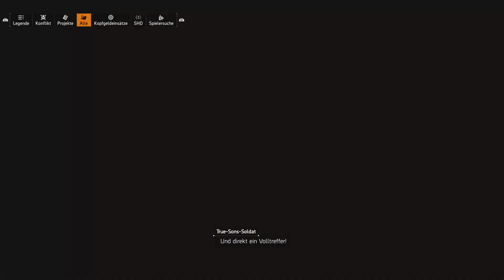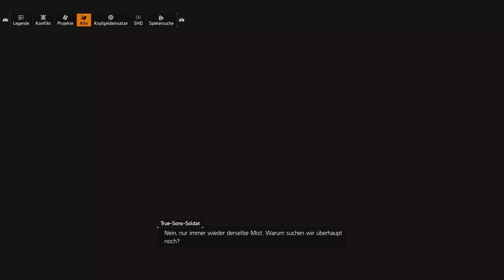Lets Play The Division 2 #26 / Feiger Giftgas Angriff / Gameplay (PS4 Deutsch German)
Lets Play The Division 2 Solo Story Gameplay PS4 Deutsch German
Tom Clancys The Division 2 [uncut Edition] (PS4)

Sieben Monate sind vergangen, seitdem ein tödliches Virus New York City und den Rest der Welt befiel und die Gesellschaft zum Stillstand brachte. Als das Virus ausbrach, wurde The Division, eine Einheit ziviler Schläferagenten, als letzte Verteidigungslinie aktiviert. Seitdem kämpfen die Agenten der Division gnadenlos, um zu retten, was zu retten ist.

Für die Division ist das Risiko so hoch wie nie. Washington, D.C. - die meistgeschützte Stadt der Erde - ist in Gefahr, und die gesamte Nation steht vor dem Zusammenbruch. Wenn Washington, D.C. fällt, wird das ganze Land untergehen. Als Division-Agent, der nun seit 7 Monaten im Einsatz ist, sind du und dein Team die letzte Hoffnung, den Verfall der Gesellschaft nach dem durch die Pandemie ausgelösten Chaos aufzuhalten.
Entwickelt von Ubisoft Massive und demselben Team, das auch Tom Clancys The Division herausgebracht hat, ist Tom Clancys The Division 2 ein Online-, Open-World-, Action-Shooter-, RPG-Erlebnis in einem kollabierenden und zerstörten Washington, D.C.

Der gewaltige neue Schauplatz kombiniert eine große Vielfalt an wunderschönen, berühmten und realistischen Umgebungen, in denen der Spieler die Markenzeichen der Serie, die authentische Welt, das reichhaltige RPG-Spielsystem und die schnelle Action, besser als je zuvor erleben kann.
Spiele allein oder im Koop-Modus in einem Team mit bis zu vier Spielern, um eine große Anzahl Aktivitäten abzuschließen, von der Hauptkampagne, über feindliche PvP-Matches bis zur Dark Zone - wo alles möglich ist.

Technik:

Aufnahme:          OBS
Schnitt Prog.:     Vegas 14 Pro